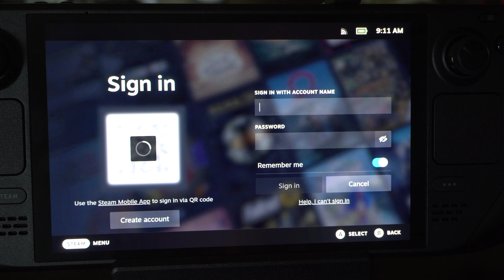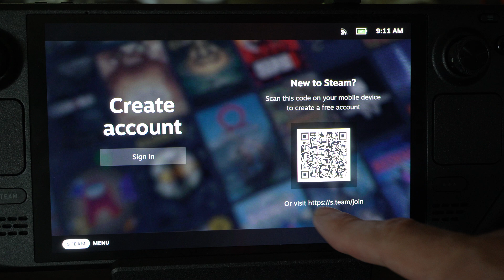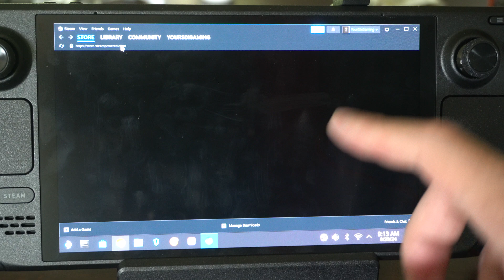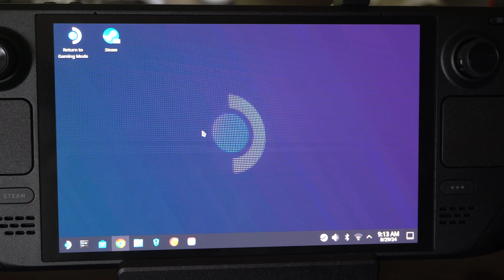How to Create a New Account on Steam Deck (Login Settings)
To create a new Steam account directly on your Steam Deck, follow these steps:

Open Steam Menu:

Press the Steam button on your Steam Deck to access the main menu.
Log Out of Current Account (if logged in):

If you're already logged into an account, follow the steps to log out:
Go to Settings - Account - Log Out.
Confirm and wait for the Steam Deck to log out.
Choose "Create a New Account":

Once logged out, you'll be presented with the login screen.
Instead of signing in, select the Create a New Account option.
Follow the On-Screen Instructions:

You'll be guided through the process of creating a new Steam account. This includes:
Creating a username.
Setting a password.
Completing any security checks or verification required (e.g., entering a code sent to your email).

Steam will likely send a verification email to the address you provided. You may need to access your email on another device to complete the verification.
Log In with Your New Account:

Once the account is created and verified, you can log in with your new credentials on the Steam Deck.
Set Up Your New Account:

After logging in, you can start customizing your settings, browsing the Steam Store, and downloading games.